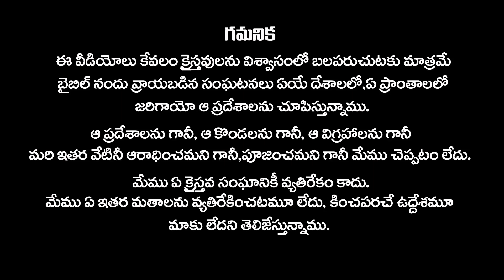ఏలా లోయలో దావీదు గొల్యాతుల యుద్ధం/David & Goiath/Valley of elah in Israel/Bro Benhur babu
యేసు క్రీస్తు ప్రభువు నందు ప్రియ సహోదరీ సహోదరులకు వందనములు. నా పేరు బెన్ హర్ బాబు. ఇంతకు ముందు చాలా మంది యెరూషలేము వెళ్ళివచ్చారు. కొంతమంది అక్కడి వీడియోలను మనకు చూపించారు. ఇప్పుడు నేను మీకు ఇంతకుముందు ఎవ్వరూ చూపించని విధంగా హోలిలాండ్ టూర్ వీడియోలను చూపించ బోతున్నాను. అక్కడి వాతావరణం, అక్కడి విశేషాలు,వారి ఆహార పదార్థాల వివరాలు, అక్కడి భవనాలు,కొండలు,సముద్రాలు,హోటల్,షాప్ లు,మరెన్నో విషయ విశేషాలను అన్ని వివరాలను పరిశుద్ద గ్రంథమైన బైబిల్ లో ఉన్నవాటిని, ఆ యా స్థలాలను,వాటి ప్రాముఖ్యతను మీకు తెలుగు లో చెపుతూ అందిస్తున్నాను.ఇంతేకాక మరెన్నో వీడియోలను మీకు అందిచాలని ప్రయత్ని స్తున్నను.కాబట్టి ఈ విలువైన వీడియోలను తప్పక చూడండి.కనీసం కొంతమందికి అయినా ఈ పరిశుద్ధ ప్రదేశాల వీడియోలను షేర్ చేయండి,యేసు ప్రభువు నిజమైన దేవుడని అందరికీ చాటి చెప్పండి. మీ బెన్ హర్ బాబు.